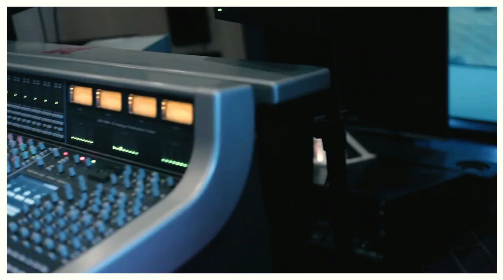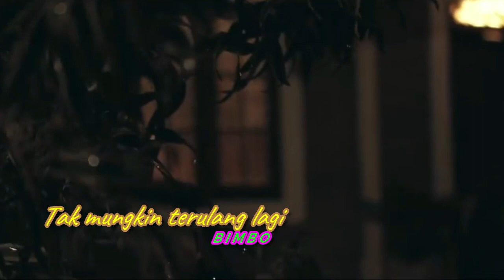GOLDISC MEMORIES @TAKKAN TERULANG LAGI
Pengalaman adalah guru yang terbaik. Dalam bidang atau hal apapun bisa saja orang mengalami kegagalan atau bencana. Namun ketika segala yang terjadi bisa diurai dan direnungkan, maka akan ketemu juga dengan faktor sebab akibat.